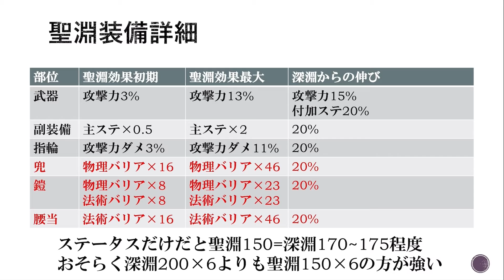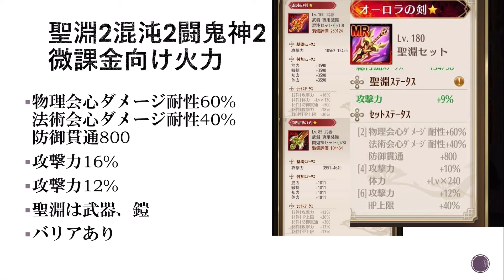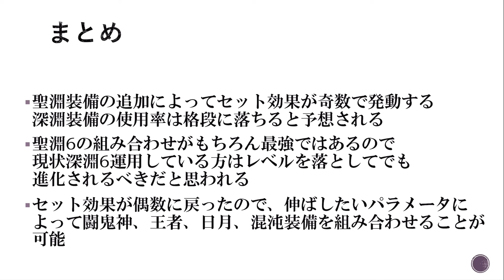【放置少女】聖淵セット込みでのおすすめのセット効果について考えていたら意外と聖淵2もありな気がしてきた